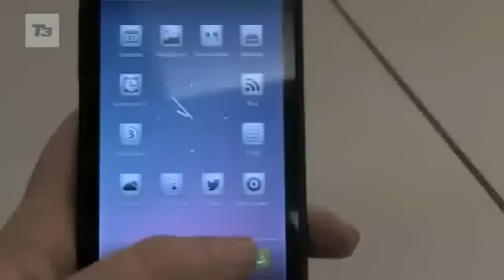Dùng thử điện thoại 2 màn hình YotaPhone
Công ty Nga Yota mang đến triển lãm CES chiếc smartphone với màn hình màu LCD 4,3 inch độ phân giải HD và mặt sau có thêm màn hình đơn sắc e-ink mật độ điểm ảnh 200 dpi.